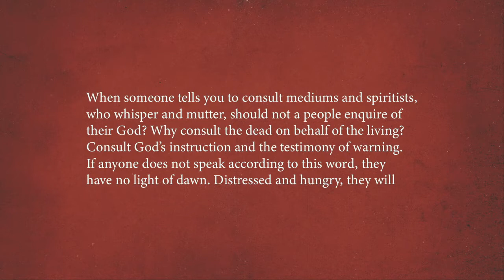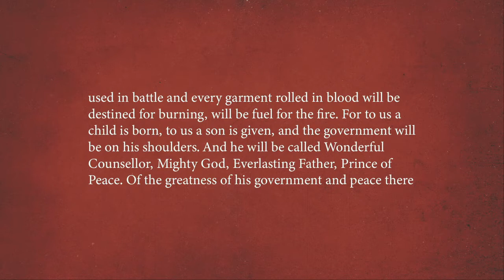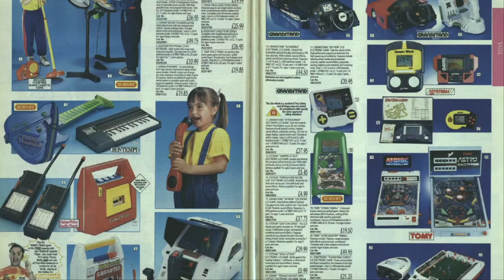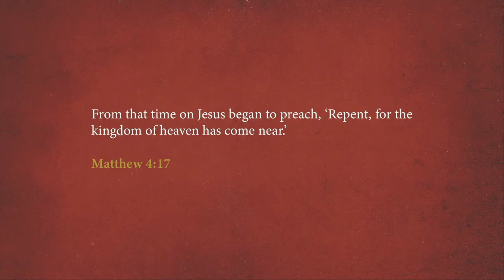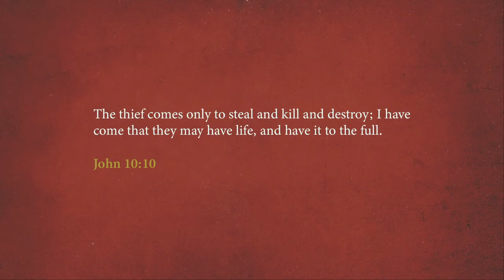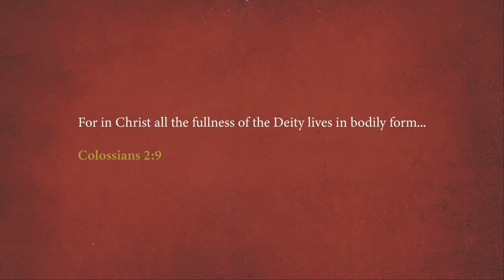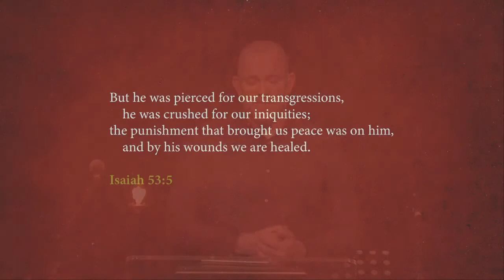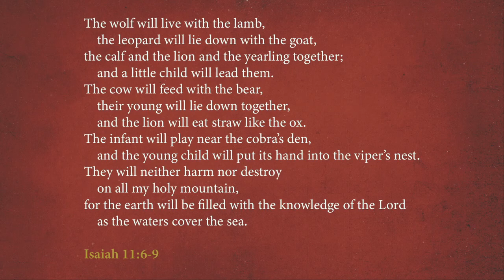A Light Has Dawned - Part Two